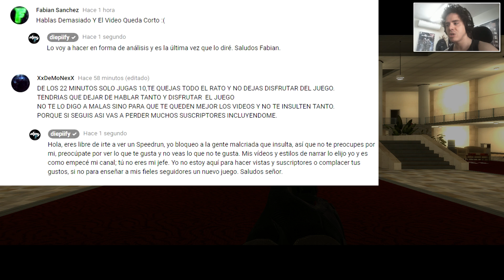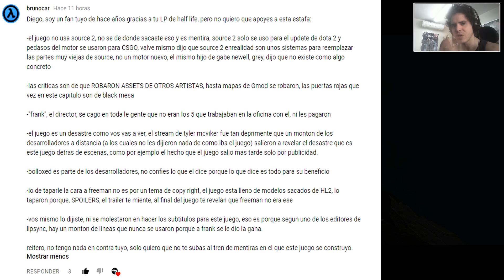Hunt Down The Freeman - Episodio 4 - Chapter 2: Welcome To Albuquerque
Capítulo 2: Bienvenido A Albuquerque / Chapter 2: Welcome To Albuquerque

Mitchell llegará a un edificio en el cual su objetivo será subir para ver quien era el Francotirador, pero no sin antes pasar por lugares oscuros y llenos de Fast Zombies. Finalmente el francotirador resulta ser Adam, el cual nos acompañará en la aventura para escapar de la ciudad y de dicha guerra.

► BattleNet: gpsTL#1755